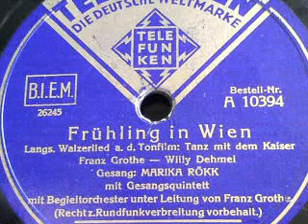FRÜHLING IN WIEN, gesungen von Marika Rökk (1941)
FRÜHLING IN WIEN
Langsamer Walzer aus dem Tonfilm
"Tanz mit dem Kaiser" (1941)

Gesungen von Marika Rökk (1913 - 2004)
mit Orchesterbegleitung unter Leitung
von Franz Grothe (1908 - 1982)

TELEFUNKEN (1941)

Marika Rökk (* 3. November 1913 in Kairo; † 16. Mai 2004 in Baden bei Wien) war eine deutsch-österreichische Filmschauspielerin, Sängerin und Tänzerin ungarischer Abstammung.

Sie wurde als Marie Karoline Rökk, Tochter des ungarischen Architekten und Bauunternehmers Eduard Rökk und seiner Ehefrau Maria Karoline Charlotte geb. Karoly, in Kairo geboren und wuchs in Budapest auf.

Marika Rökk Mitte der 1920er JahreRökk erhielt sehr früh Tanzunterricht. 1924 zog ihre Familie nach Paris. Sie setzte hier ihre Tanzausbildung bei der Exilrussin Rudkowska fort und trat erstmals in der Ballett-Gruppe Hoffmann Girls im Moulin Rouge als Tänzerin auf. Im nächsten Jahr folgten weitere Engagements am Broadway in New York und mehreren Städten der USA. Ende 1929 kehrte sie nach Europa zurück und trat als Tänzerin und Sängerin in Monte Carlo, Cannes, London, Paris und Ungarn auf. Nach erfolgreichen Auftritten als Revue-Tänzerin drehte sie ihren ersten Film 1930 in England.

1934 nahm die Universum Film (Ufa) Rökk unter Vertrag. Ihr erster deutscher Spielfilm war Leichte Kavallerie mit Heinz von Cleve, dem „schönen Mann der Ufa". Zahlreiche Filme, wie Es war eine rauschende Ballnacht (mit Zarah Leander) oder Kora Terry, machten sie beim Publikum beliebt und zu einem der größten Filmstars ihrer Ära. In Der Bettelstudent, Gasparone und Hallo Janine bildete sie mit dem populären Schauspieler Johannes Heesters das neue Traumpaar des deutschen Revuefilms.

Marika Rökks Filme wurden ihr auf den Leib geschneidert: Immer wieder spielte sie das zunächst verkannte Talent, das sich gegen alle möglichen Widrigkeiten durchsetzt und in einem großen Finale auf der Bühne schließlich einen Triumph feiert. Höhepunkt vieler ihrer Filme waren ebendiese großartigen Tanzszenen, die für ihre Zeit oftmals gewagt waren. So tanzt sie in Kora Terry im knappen Zweiteiler mit einer Schlange auf ihren Schultern. Eine seltene Ausnahme im ansonsten eher bieder wirkenden Kino der NS-Zeit. Regisseur war meist ihr späterer Ehemann Georg Jacoby.

Die Ufa baute sie weiter zum Star auf, um sie den berühmten Schauspielern des amerikanischen Kinos entgegenzusetzen. Der Film-Kurier (1939): „Etwas hat sie dabei der amerikanischen Konkurrenz voraus: den burschikosen Schalk im Nacken, den sprudelnden Charme und nicht zu vergessen: Paprika im Blut".

Marika Rökk spielte auch 1941 die Hauptrolle im ersten deutschen Farbfilm Frauen sind doch bessere Diplomaten und festigte so ihren Status als eine der Leading Ladies des deutschen Films.

Des Weiteren wurden ihre Filmschlager wie Ich brauche keine Millionen (aus Hallo Janine 1939) oder In der Nacht ist der Mensch nicht gern alleine (Die Frau meiner Träume 1944) zu Evergreens.

In Dresden half sie KZ-Häftlingen und Kriegsgefangenen[1], die in der Oper tätig waren und überlebte die Luftangriffe auf Dresden. Ende des Krieges befand sich Marika Rökk in den unter sowjetische Verwaltung gestellten Ostgebieten. Sie trat auf der Bühne für die Soldaten der Roten Armee auf, da sie von den Alliierten ein Auftrittsverbot bekam.

Wegen ihrer Tätigkeit in den sogenannten Propagandafilmen und angeblicher Spionage für die Nationalsozialisten wurde Marika Rökk zeitweilig nach dem Zweiten Weltkrieg ein Auftrittsverbot in Deutschland und Österreich erteilt. Zu dieser Zeit war es ihr nur möglich, Unterhaltungsabende für die amerikanischen Truppen zu veranstalten. 1947 wurde sie von dem Ehrengericht der Österreichischen Schauspielervereinigung rehabilitiert.

Mit großem Erfolg trat sie in Wien, Hamburg, München und vor allem Berlin in Revuen und Musicals auf. Besonders in der Titelrolle des Musicals Hello, Dolly! (1968) und in der Komödie Die Gräfin vom Naschmarkt (1978) feierte sie noch schöne Späterfolge. Bis 1986 war sie unermüdlich als Schauspielerin, Operettensängerin und Tänzerin aktiv. Ihre letzte Hauptrolle spielte sie 1986/87 in der Boulevard-Komödie Das Kuckucksei.

Rökk erhielt für ihre Leistungen mehrere Auszeichnungen. So war sie die erste Preisträgerin des Bambi.

Verheiratet war sie ab 1940 mit Regisseur Georg Jacoby, mit dem sie eine Tochter, Gabriele Jacoby, hatte, und nach dessen Tod ab 1968 mit dem Schauspieler und Regisseur Fred Raul (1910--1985). Sie starb am 16. Mai 2004 an einem Herzinfarkt.

In Baden bei Wien wurde ihr zu Ehren eine Straße benannt.

Marika Rökk und ihr Gatte Fred Raul sind auf dem Helenenfriedhof in Baden bei Wien beerdigt.

(Quelle: Wikipedia)